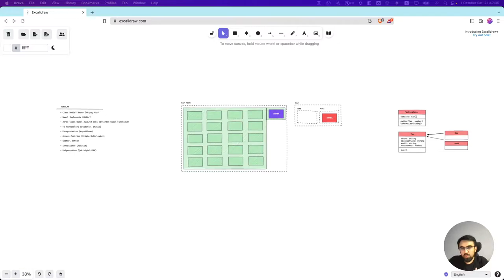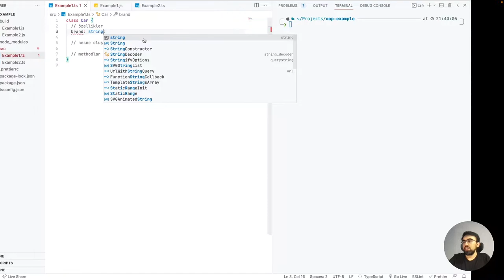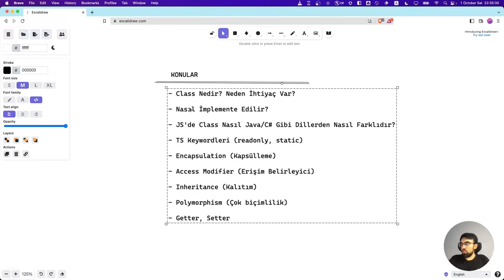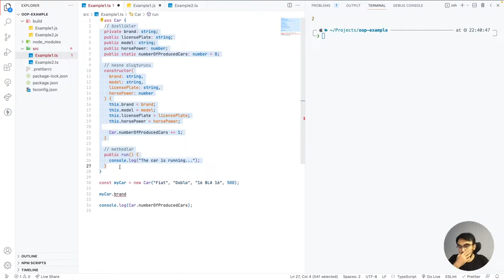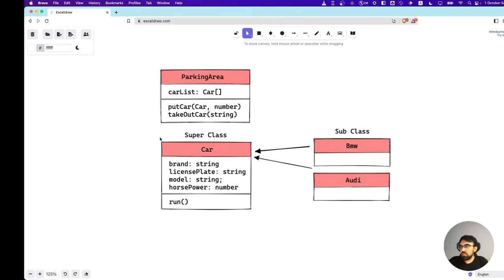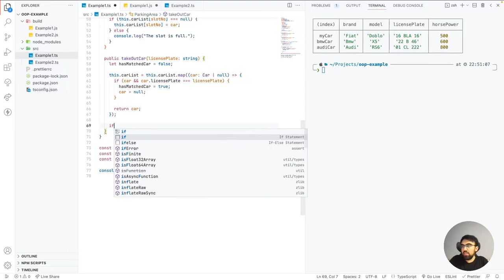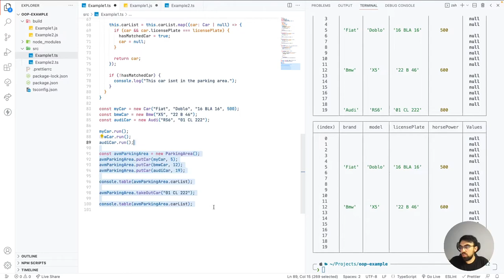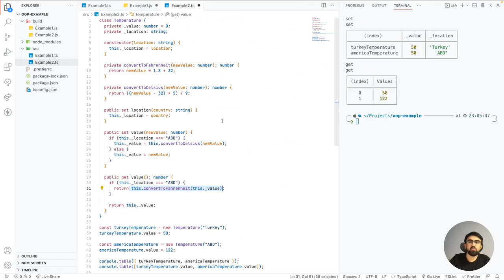Oops! Serisi - 1: Typescript ile OOP Örnekleri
Kıssacık Not: videoda sürekli yüzümle oynama sebebim stres yaptığım zamanlarda rahatlama şeklimin o olmasından kaynaklı :)